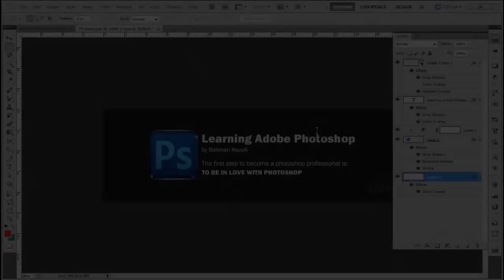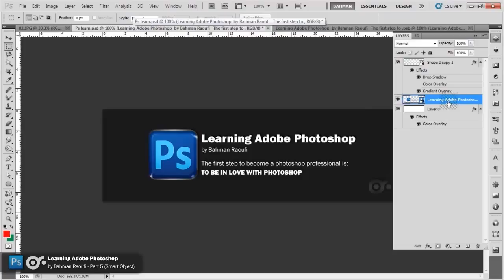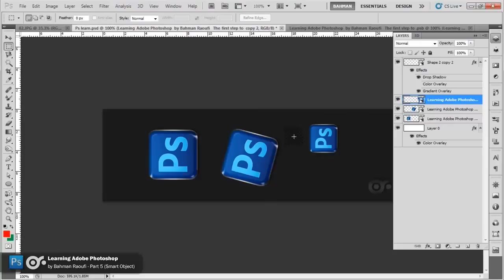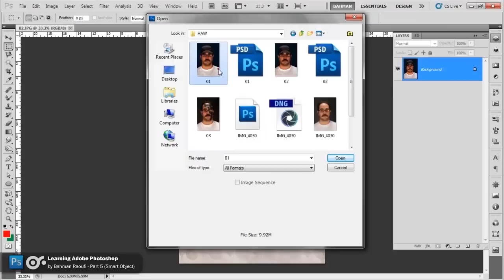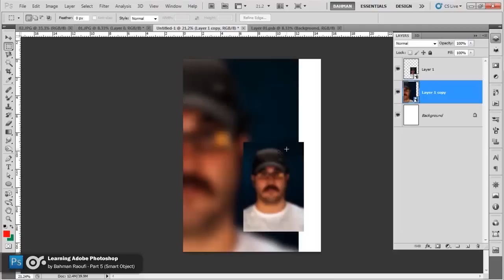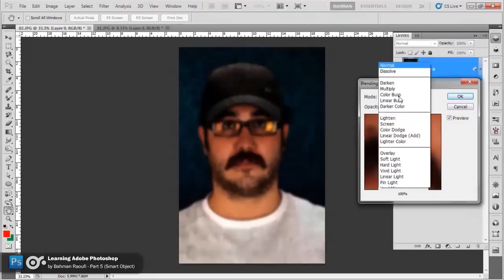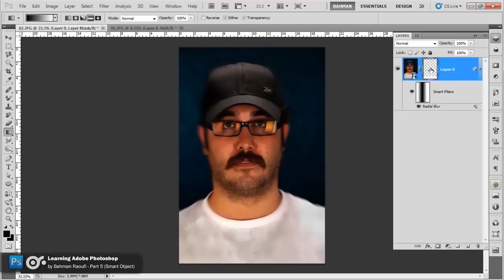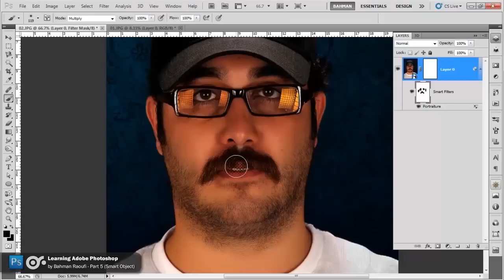آموزش فتوشاپ - قسمت پنجم - اسمارت آبجکت - بهمن رئوفی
*** قسمت پنجم از فیلمهای آموزش مقدماتی فتوشاپ***

دوستای گلم پنجمین قسمت از سری فیلمهای آموزش مقدماتی فتوشاپ رو با موضوع اسمارت آبجکت و تعاریف و کاربردهاش رو با حجم کمتر و کیفیت بهتر آماده و آپلود کردم براتون میتونین از لینک زیر دانلود کنین.
فایل به صورت فشرده هست که پسووردشم مثل همیشه در ادامه مطلب گذاشتم. امیدوارم مفید باشه براتون. بابت این تاخیر طولانی هم از همگی عذر میخوام...

پسوورد:learningadobeps